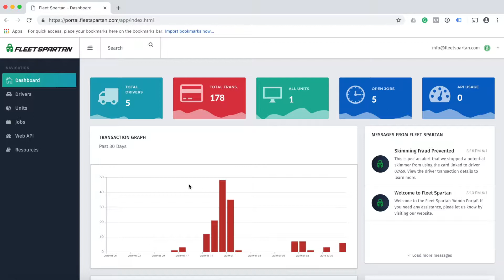7. Adding units with the automatic import feature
Here is a quick overview of using the automatic import feature to add your units/vehicles to the Fleet Spartan Admin Portal.

To learn more about Fleet Spartan and how we can help your business Mitigation Fuel Card Fraud, Stop Skimming at the Pump and more, visit us